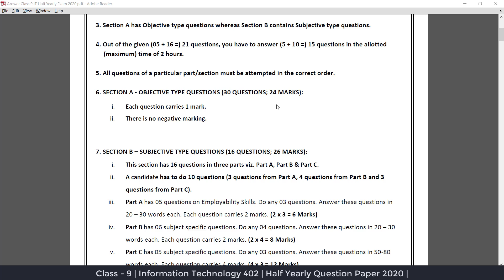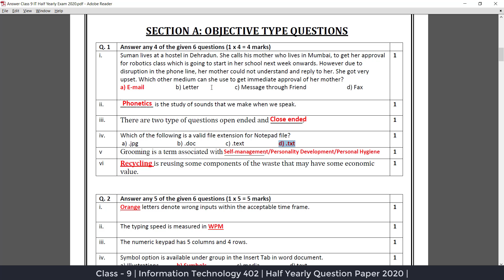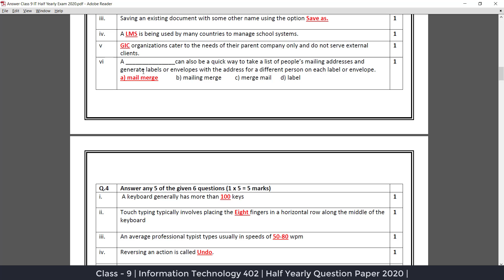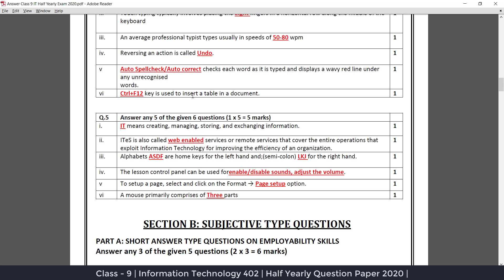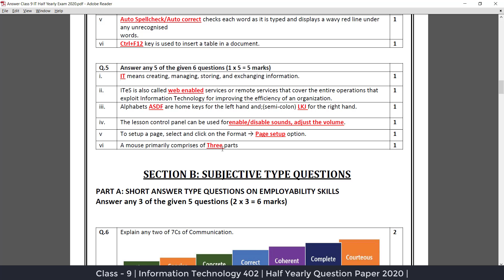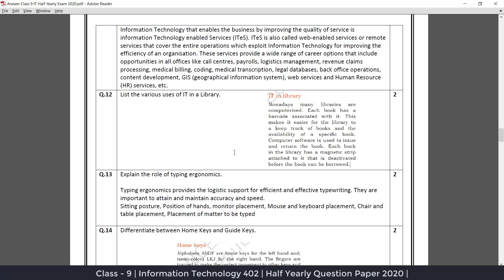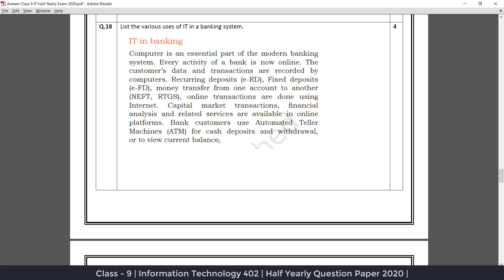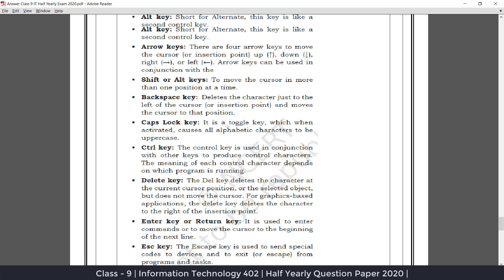Class 9 | Solved - Half Yearly Question paper | Information Technology 402 | CBSE 2020 Board exam